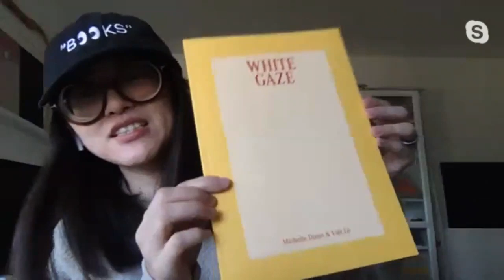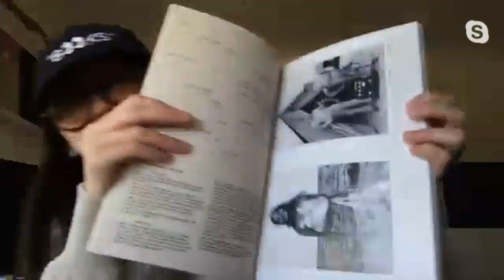Universal Lunch (Out of Office (Un)Common Hours) - Episode 4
This week, Gabrielle and Jimmy are reunited in their co-hosting and get to catch up with each other's adventures. We talk to Vivian Sming about books, publishing, and the all-consuming white gaze, and later in the episode, have fun and games (kind of) with Matt Soar and Nick Liadis, which includes a discussion of avian advocacy, the built environment, and intersectionality as a potential strategy for design.